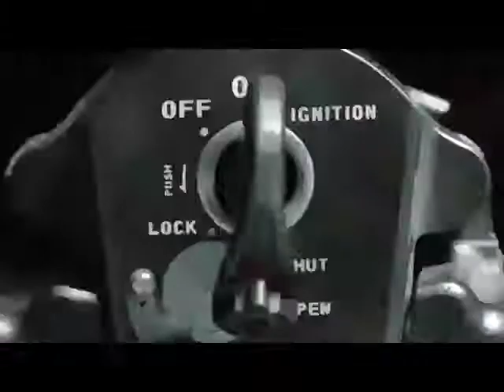Total TVC Line Produced in Thailand by Om Films Bangkok